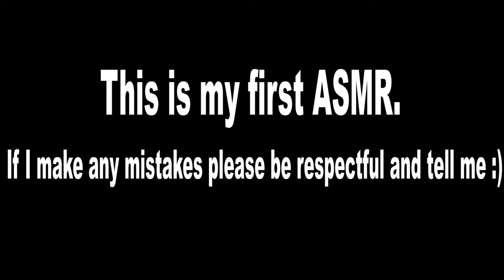ASMR - Explaining ASMR/Reading, Tapping, Eating Hard Candy